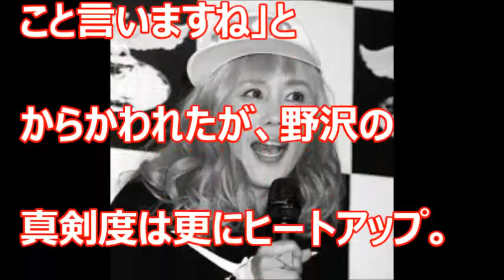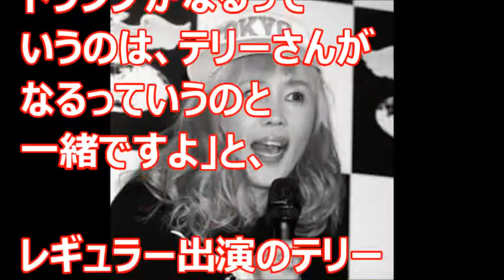【衝撃】野沢直子、アメリカ在住、“反トランプ”の立場を明言・・・ｗｗｗｗ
在住の方なので、率直な意見なんでしょうね。
でもなぜ、こんなにも票がわれるのか。。。。。
どうなるんだ。日本経済もそうですが。。。。

【関連動画】